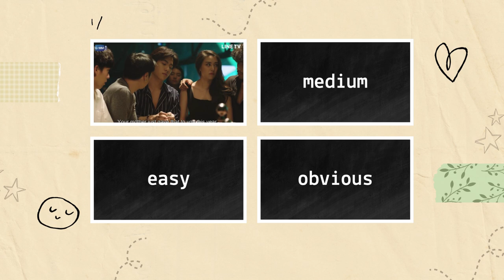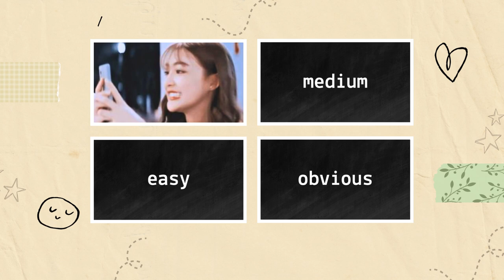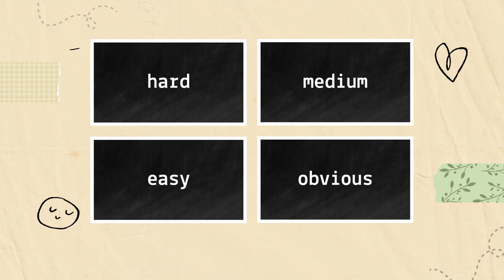🎬 4 Pictures 1 BL Series Part 7 🌟💖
Hey BL lovers! 🌈 Get ready for the next level of our thrilling game, "4 Pictures 1 BL Series Part 7"! 🎉💥

In this exciting fifth episode, we present you with four intriguing pictures, and your challenge is to guess the BL series they belong to! 📸🔍 From heartwarming scenes to unforgettable moments, these images will test your BL knowledge and bring back cherished memories. Can you guess them all? 🤔✨

Join us for a fun-filled adventure through the world of Boys' Love series, and see how many you can recognize! This is the perfect way to challenge your BL expertise, reminisce about your favorite series, and discover new ones. 🌟💖

Play along, share your guesses in the comments, and don’t forget to challenge your friends to see who’s the ultimate BL fan! 💥✨